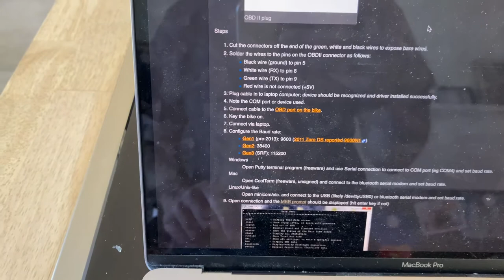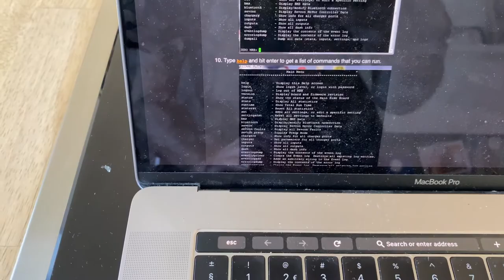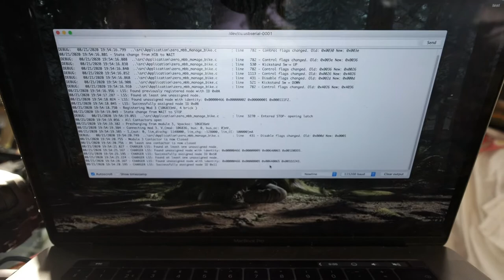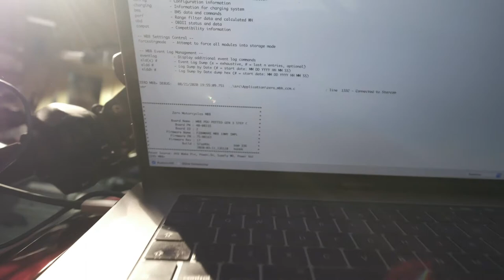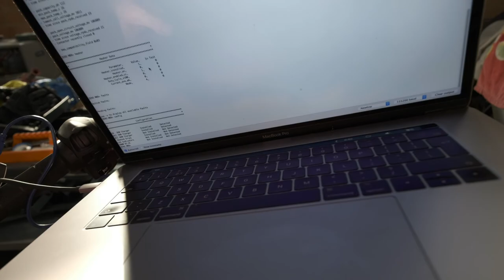Zero SRF en SRS uitlezen gegevens via OBD connector en USB naar TTL converter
Werkt ook op oudere Zero modellen met een OBD connector, dan heb je wel een andere baud rate nodig en de opties zullen uiteraard ook verschillen per modeljaar.

Dit kan vooral handig zijn om bepaalde informatie uit te lezen als je bijvoorbeeld een tweedehands elektrische motorfiets wilt aankopen om te zien wat de accustaat is en eventuele foutmeldingen.

Als je geen OBD behuizing hebt kun je beter een lege OBD connector kopen en daarmee aan de slag. Dit is nu gewoon wat ik zelf thuis nog liggen had. En aangezien deze bluetooth ODB connector het toch niet deed was dit een gemakkelijke oplossing.

Je kan dit trouwens ook heel gemakkelijk draadloos maken moest je dit bijvoorbeeld verbonden willen houden. Net omdat het een eenvoudige seriele poort communicatie is.